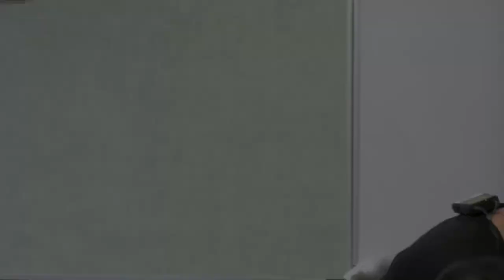TDLS2020 - Preparing Low-Skilled Adults for the Workplace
Presenter: Robin Morgan, ProLiteracy

Have you been looking for a collection of learner-centered
workplace preparation resources you can use to support
students in and out of the classroom? ProLiteracy can help!
Come check out our free online courses that will help learners
to develop the skills they need to get a job, and keep the job.